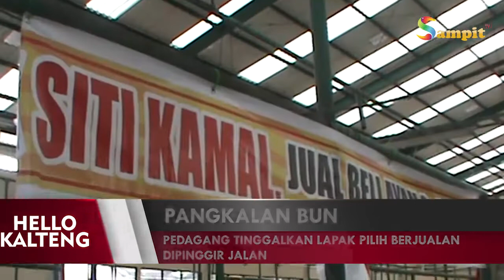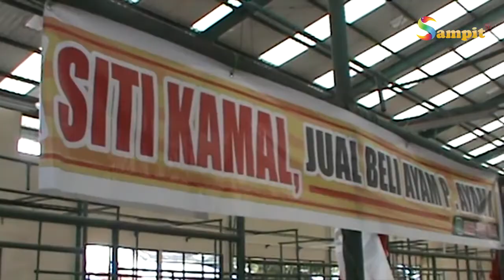PEDAGANG TINGGALKAN LAPAK PILIH BERJUALAN DIPINGGIR JALAN